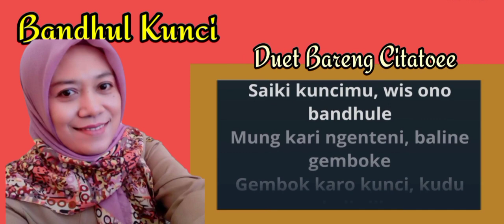BANDHUL KUNCI Duet Bareng Citatoee